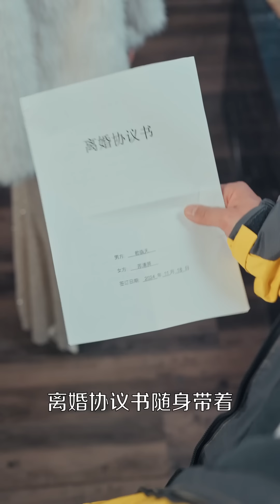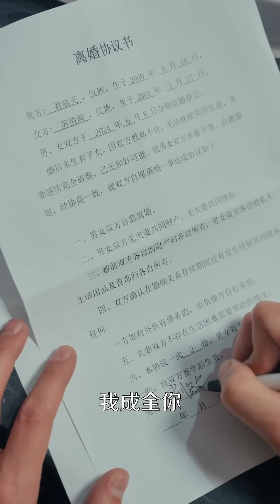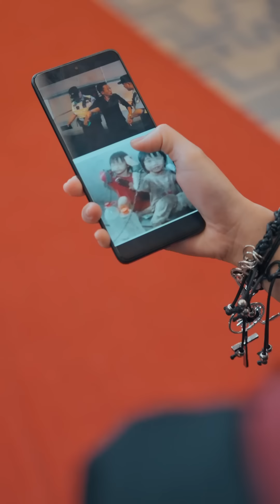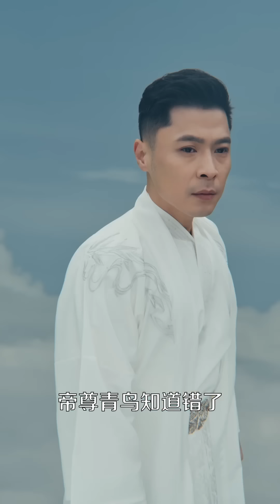一口氣看完！天庭帝尊下凡歷劫，隱藏修為成為贅婿，扶持妻子事業卻換來一紙休書，天命已至，恢復滿級功力，真氣破空，讓所有看不起的人付出代價！短剧 男频 逆袭 爽文 修仙 TGDJ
《离婚后，前妻高攀不起》
💖每天更新精彩有趣的短剧

💕豪门甜宠，古代宠妃，重生爽剧
💕你想看的这里都有～
💛每日更新不见不散

频道均为正版 感谢支持！